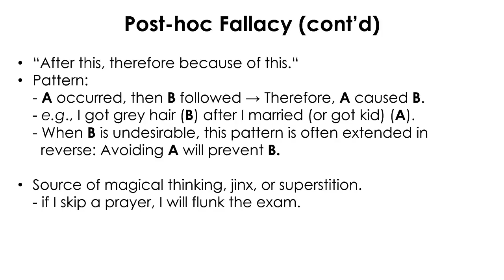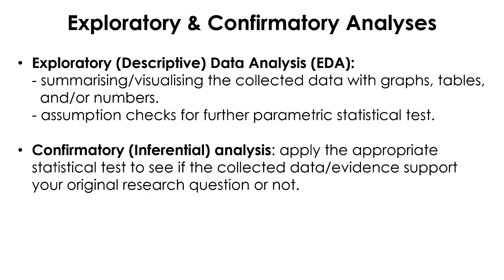I. Research Process - 05. Data Analyses